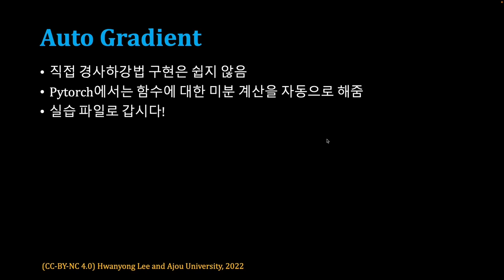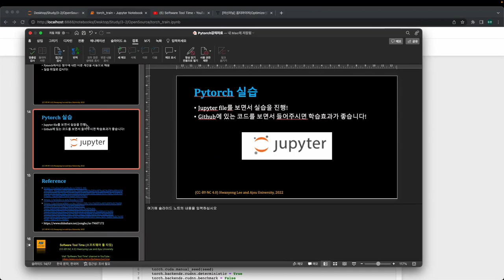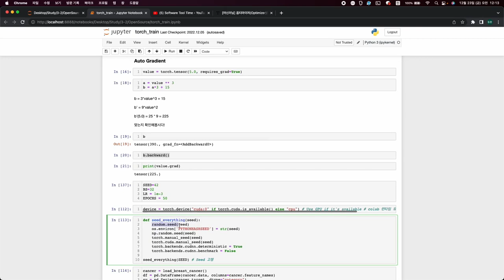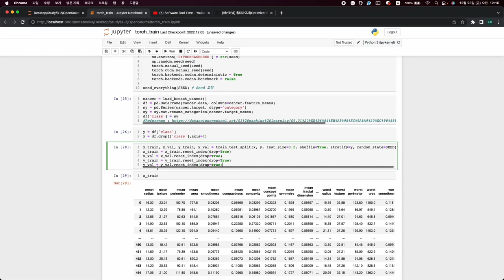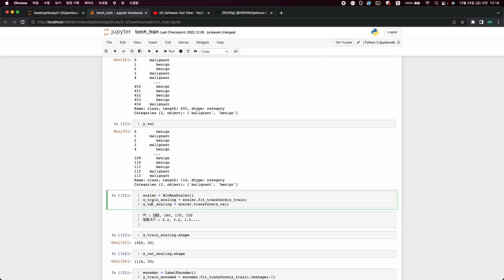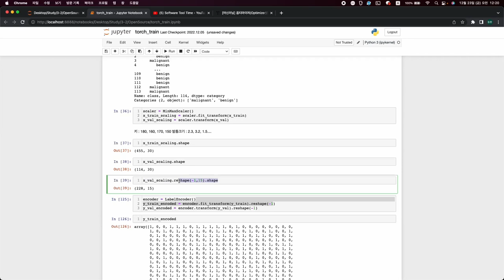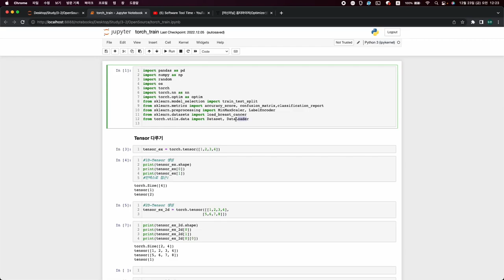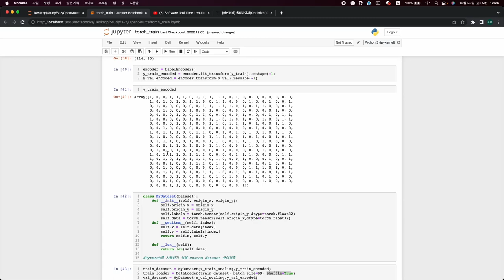[SWTT] PyTorch 사용법 (2/3)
아주대학교 김동환 PyTorch 사용법 (2/3)